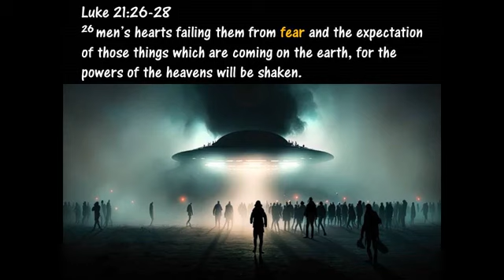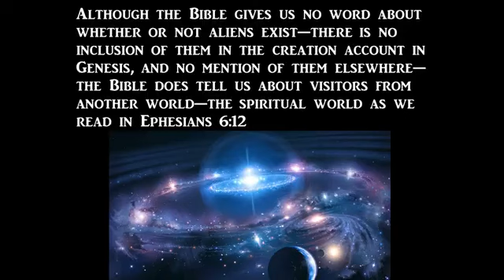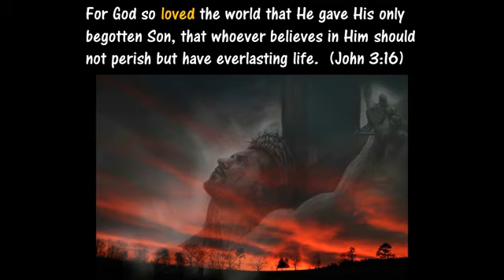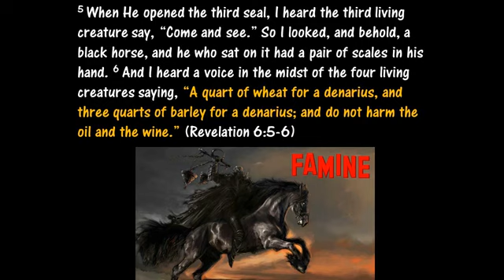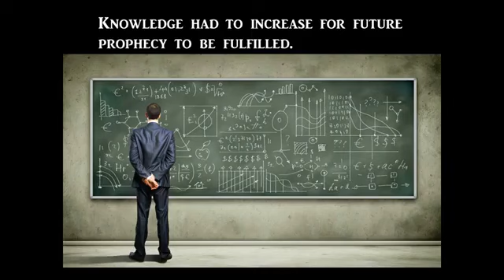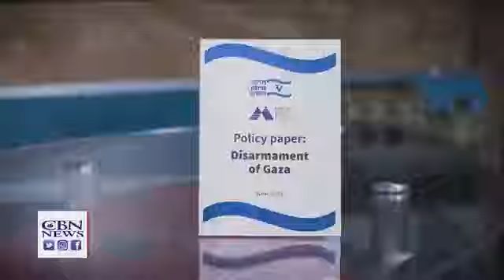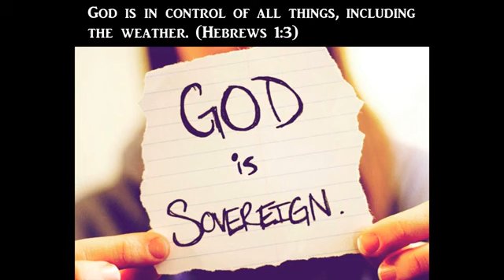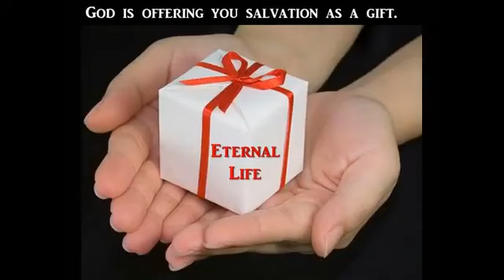“Non Human Biologics” Discovered From UFO Crash Sites! The Rapture COVER UP Is Set Up!